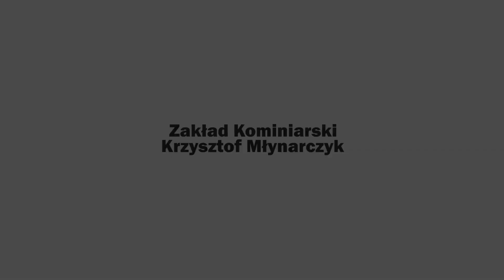Czyszczenie kominów Międzyrzecz Zakład Kominiarski Krzysztof Młynarczyk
CzyszczenieKominów to jedna z usług oferowanych przez Zakład Kominiarski z Międzyrzecza, w województwie lubuskim. Na rynku działa on od 2015 roku. Właścicielem jest Krzysztof Młynarczyk.

Firma świadczy kompleksowe usługi kominiarskie. Zajmuje się między innymi sprawdzaniem szczelności kominów, montażem i konserwacją wkładów kominowych oraz okresowymi inspekcjami.

W ofercie znajdują się też zabezpieczenie wylotów kominowych, udrażnianie kominów, przeglądy wentylacji w budynku, odbiór przewodów kominowych i usuwanie sadzy.

Dodatkowo kominiarze sporządzają ekspertyzy kominiarskie i wystawiają opinie gazowe.

Zapraszamy.